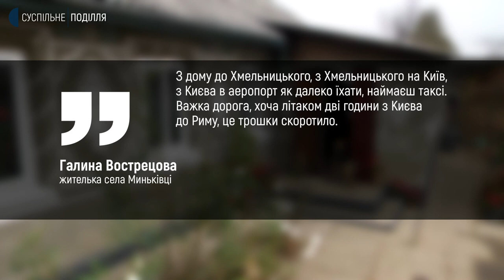Які перспективи розвитку аеропорту у Хмельницькому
Майже 10 мільйонів гривень вартувала проектно-кошторисна документація реконструкції Хмельницького літовища, яку-розповідає його директор Валерій Сорока-почали готувати три роки тому. За його словами, гроші на це взяли з обласного і Хмельницького міського бюджетів, бо без необхідного пакету документів неможливо чекати державної підтримки реконструкції аеропорту.